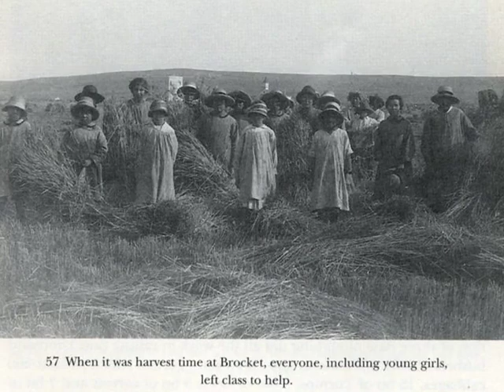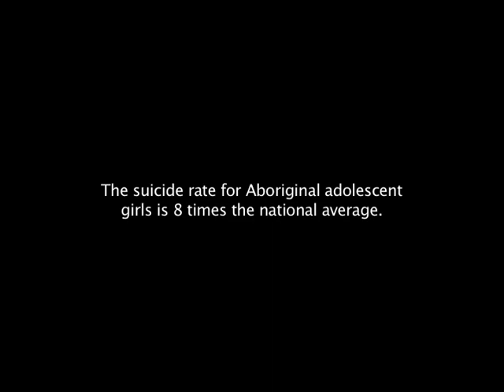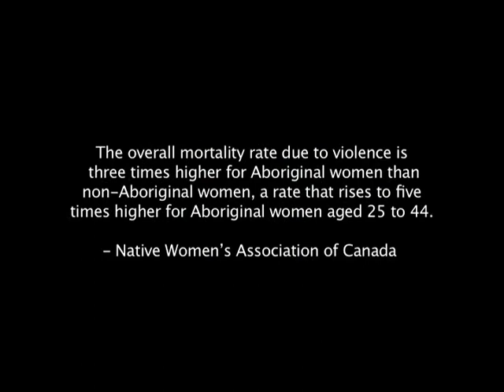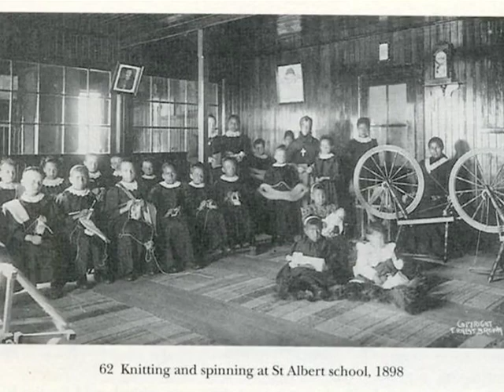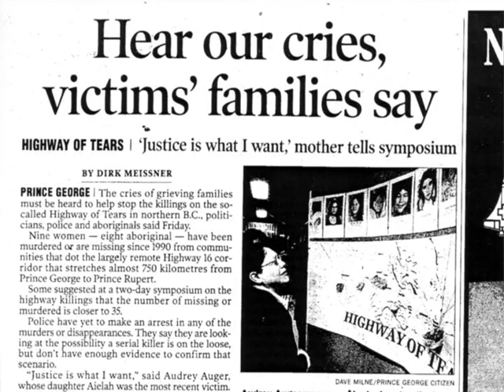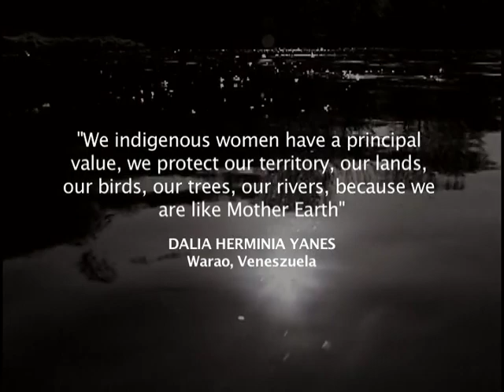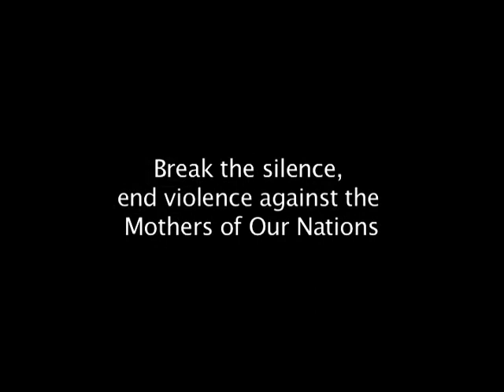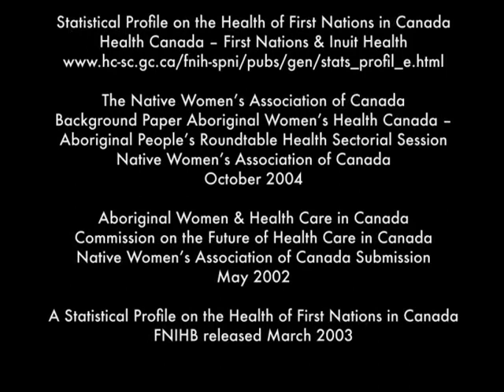Onkwa nisteńhsera - Mothers of Our Nations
Directed by Dr. Dawn Martin-Hill
2006 Ontario Federation of Indian Friendship Centres
48 minutes

Indigenous Elders Summit 2004 - Six Nations, Ontario

This is the second documentary in a series of four drawn from the Elders who spoke during the six-day International Indigenous Elders Summit 2004 hosted at Six Nations of the Grand River, Ontario. Hundreds of Elders from North, South, and Central America gathered on Haudenosaunee territory for six days and developed an Elders Declaration. The first statement in the Declaration reads "Women Give Life: Violence against Indigenous women must cease. Women are the mothers of our nations and their authority must be recognized within and outside Indigenous nations."

Mothers of our Nations examines the need for Indigenous women to reclaim, restore, and revitalize their traditional knowledge which has become marginalized through centuries of colonialism. This documentary focuses on the ways in which Indigenous women are attempting to nurture their families through healing themselves and their communities. They strive for a future for their families by breaking the silence of abuse and establishing a stronger family foundation which was shattered through residential schools, relocation, and assimilation policies.

This documentary also highlights the plight of the 500 missing and murdered women in Canada by acknowledging the racialized violence towards Indigenous women as chronicled in the Native Women's Association of Canada Stolen Sisters campaign. Included are the voices of women who have endured the realities of racism, murder, historical trauma, and those who continue to be embroiled in violence. Elders express the need to heal and break the silence for the future of their families and Nations. They also identify solutions that strive to improve their children's wellness.

The documentary features author Kim Anderson; Native Women's Association of Canada President, Beverly Jacobs; Erica Jamieson; Sheena and Aileen Joseph; Nicole Martin, a young woman striving for healing; Elders Jake & Judy Swamp and many more.